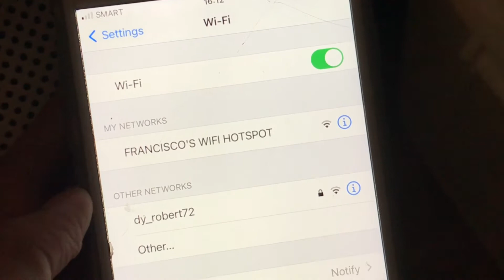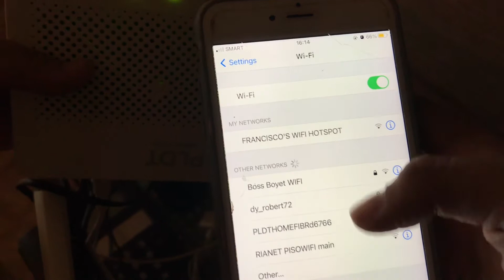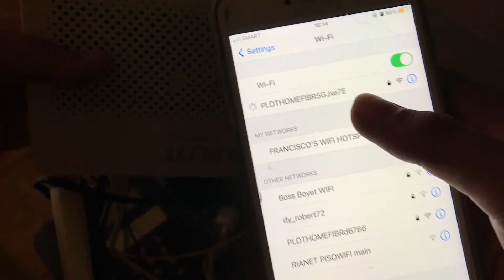Powerbank to router connector|Paano magkawifi kahit brownout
Ito po ung shopee link